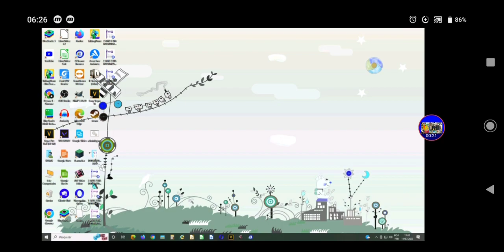Windows 10 (Preview 2 Effects)